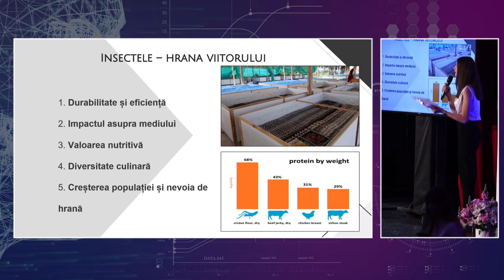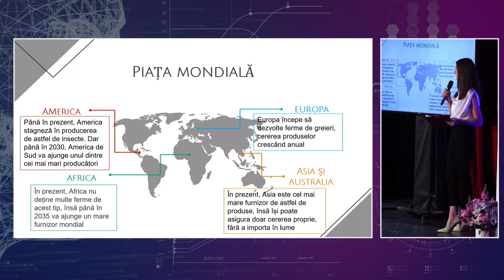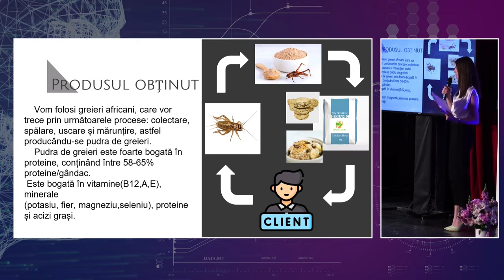Echipa Gryllus Farm, Colegiul National „Octavian Goga" Marghita - 12 iunie 2023, București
„Maratonul pentru Educație Antreprenorială”, inițiat de Asociația Națională a Antreprenorilor (ANAA)*, în parteneriat cu Confederația Națională pentru Antreprenoriat Feminin (CONAF** ) este cel mai mare proiect național concretizat într-un concurs adresat tuturor liceenilor. Ca punct central, evenimentul constă în desfășurarea concursului de planuri de afaceri și premierea primelor 3 cele mai bune idei de afaceri.
Prin semnarea „Pactului pentru Educație Antreprenorială” cu Ministerul Educației în anul 2019, ca urmare a demersurilor efectuate de către CONAF, am reușit să introducem educația antreprenorială ca materie obligatorie încă de la gimnaziu și ne-am asumat totodată organizarea unor evenimente în teritoriu, dedicate înțelegerii importanței educației antreprenoriale, așa s-a născut ideea Maratonului pentru Educație Antreprenorială.
    Confederația Națională pentru Antreprenoriat Feminin – CONAF este singura organizație patronală din România recunoscută de Comisia Europeană în România, ale cărui obiective principale sunt: susținerea și promovarea antreprenoriatului, educația, digitalizarea, dezvoltarea socio-economică sustenabilă a României.